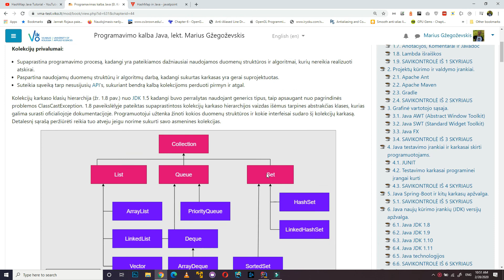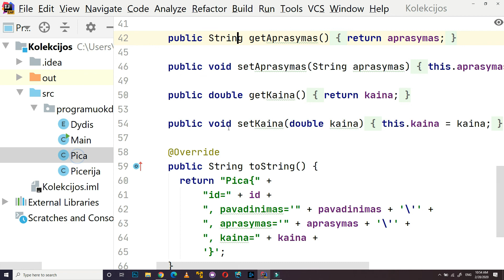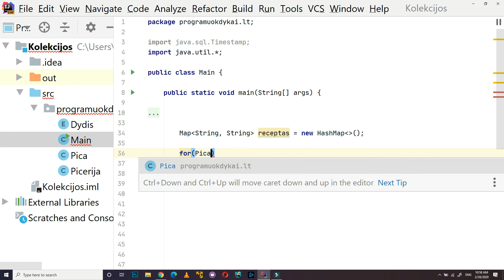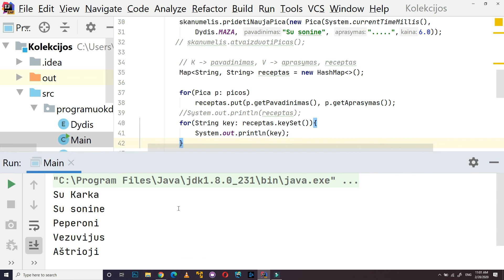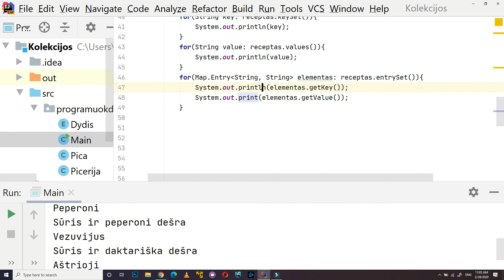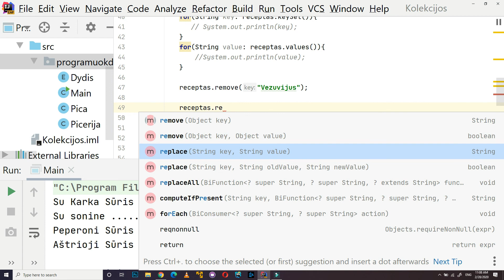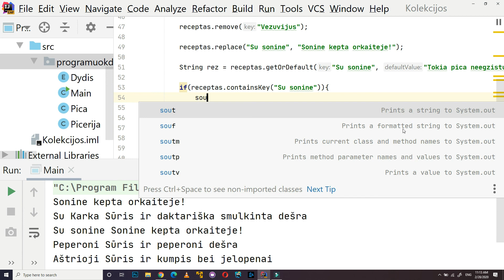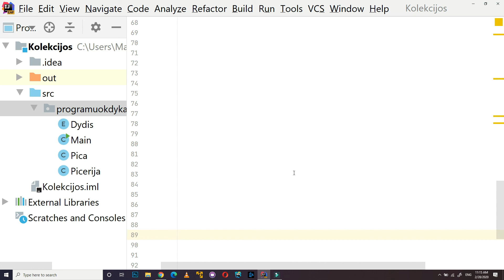Programavimo kalba Java #7.1 Map itnerfeisas ir HashMap klasė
Darbas su Map ir Hashmap kitaip žinomu kaip žodynas arba dvimatis masyvas.